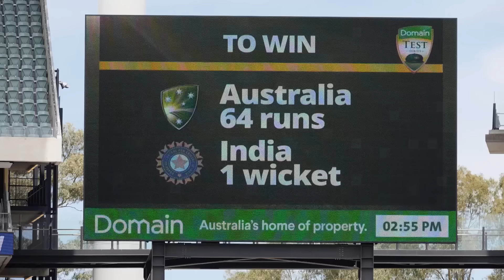"They've Fought Right to the End" | India Defeat Gutsy Australia in a THRILLER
Despite a heroic performance with both bat and ball from Nathan Lyon, India take a crucial series lead in the first Test.

Watch The Test on Amazon Prime Video now.